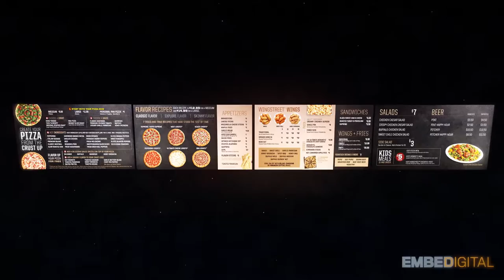Digital Menu Board for Pizza Hut created by Embed Digital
Embed Digital Just launched new digital menu boards with Pizza Hut.  We installed a 4 board solution that is connected to the cloud running on embed digital signage software.  to find out more about digital signage.